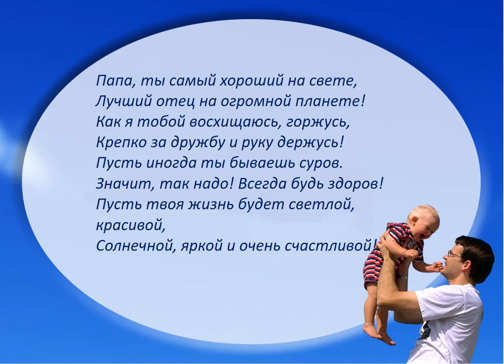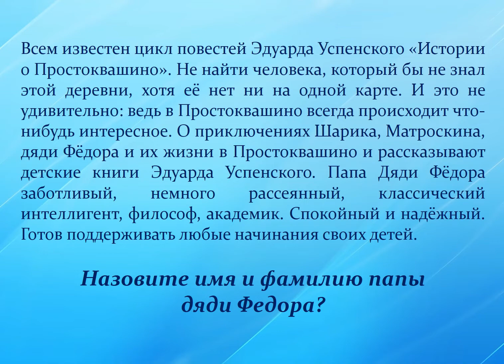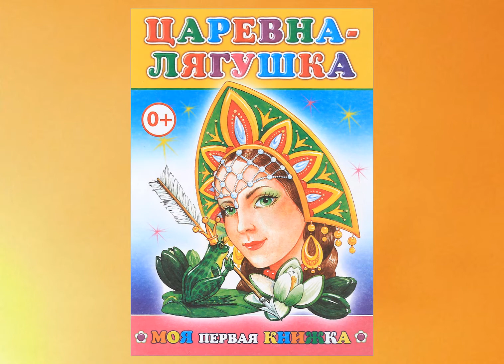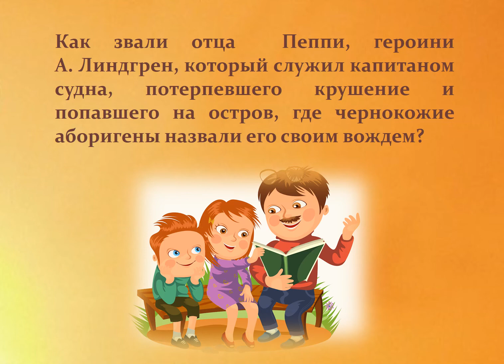Онлайн-викторина «Самый лучший папа»